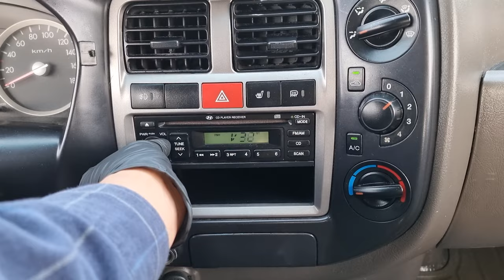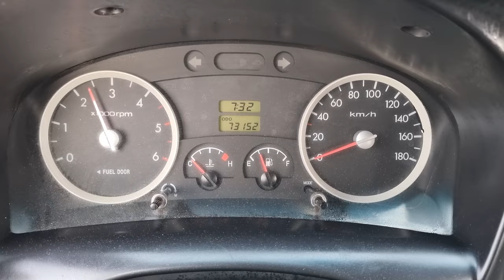2012 HYUNDAI PORTER 2 (CU786257). CARWARA Korea used car export. 현대 포터2 중고차수출 카와라